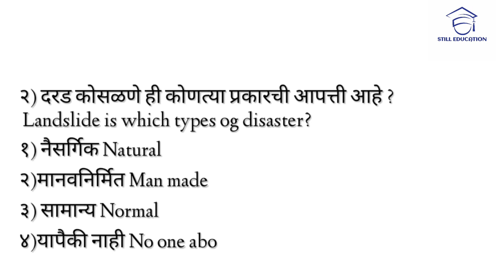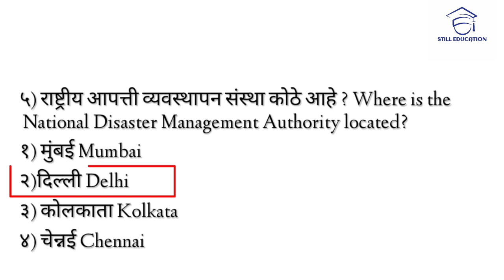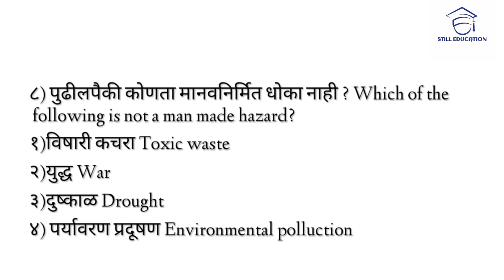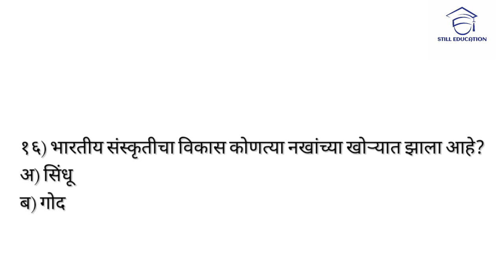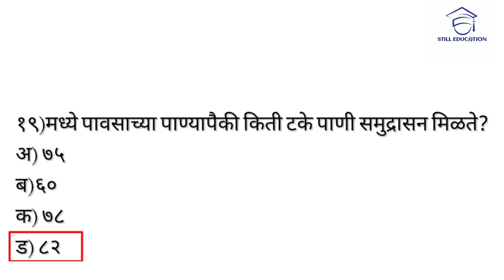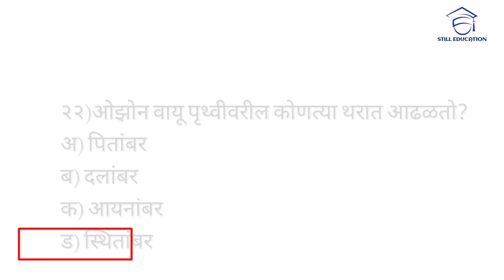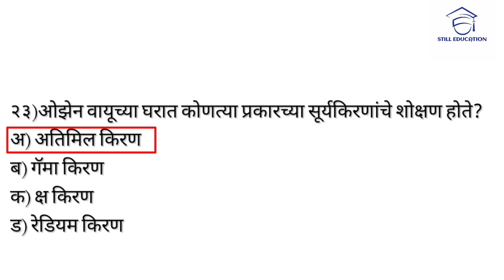Disaster Management Question and answers|आपत्ती व्यवस्थापन प्रश्न उत्तरे|in Marathi,hindi,English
Marathi,Hindi, English
Disaster management Mcq|Question answers|English literature|TYBA S4|
Pune University TYBA S4#Literary_Criticism

3.Silas Marner by George Eliot!

4.Have you got a brook in your little heart by Emily Dickinson!

Uploading soon.